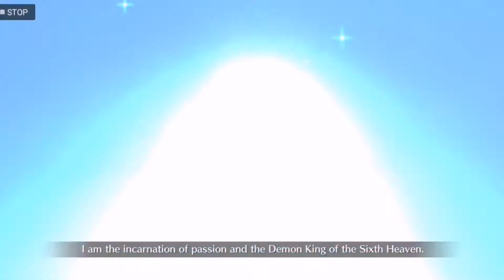Fate/Grand Order English - Ooku Event - Kama/Mara Zero Gauge vs Cu Chulainn Alter Solo Run